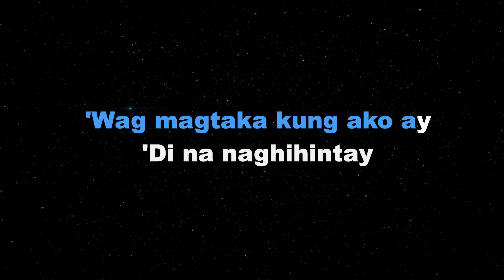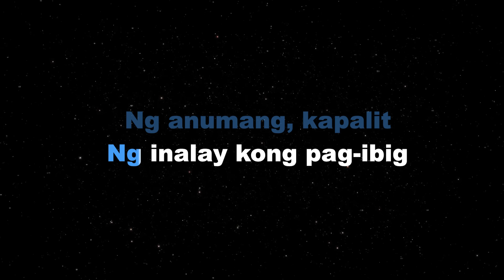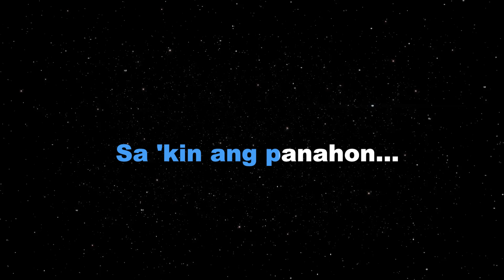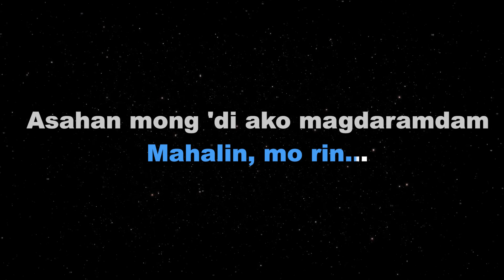WALANG KAPALIT - Rey Valera (KARAOKE PIANO VERSION)